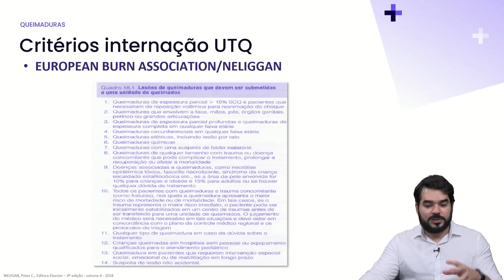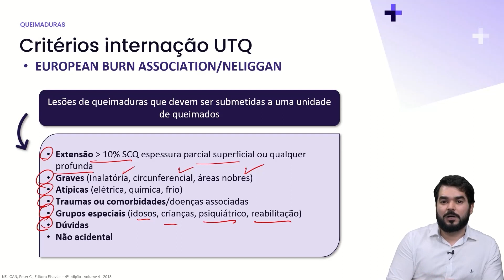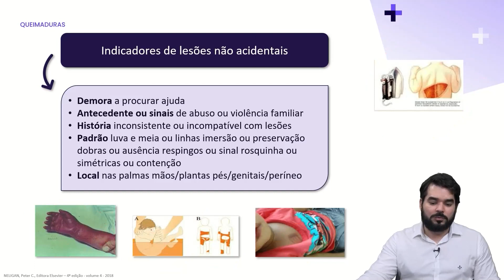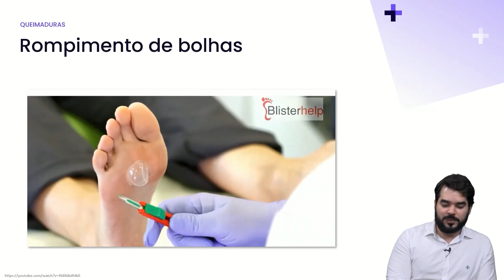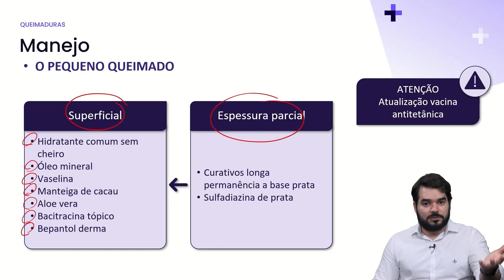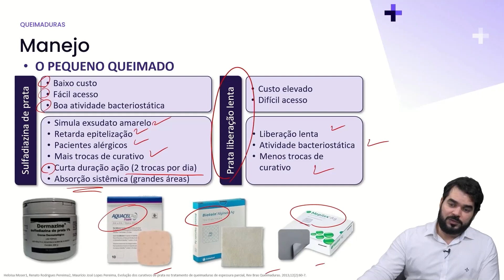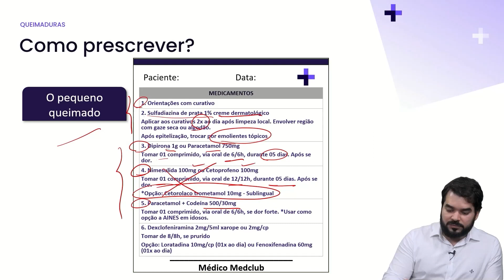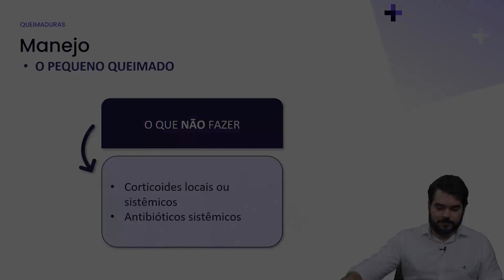Manejo do pequeno queimado | Cortes de aula - Medclub Prime: Queimados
Nesta aula, o professor Ângelo Teles , explora o tratamento abrangente do paciente queimado, abordando os cuidados essenciais para uma recuperação completa.

Desde os primeiros socorros até o acompanhamento pós-tratamento, discutiremos as etapas-chave, como avaliação da extensão e profundidade das queimaduras, limpeza e desbridamento da área afetada, técnicas avançadas de curativos, controle da dor, prevenção e tratamento de infecções, além de suporte nutricional e reabilitação.

Acompanhe-nos nesta jornada de cuidado intensivo e aprenda a oferecer uma abordagem holística para o tratamento do paciente queimado.

Curtiu o vídeo? Então, clique em Gostei, não deixe de nos seguir e ativar as notificações para que o YouTube sempre recomende conteúdos relevantes para você.